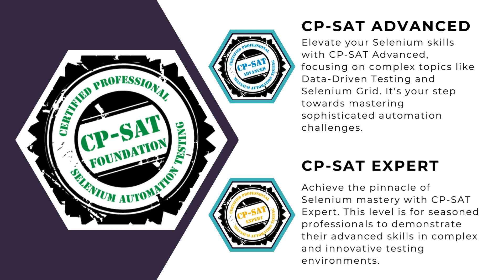Master Selenium Testing with the CP-SAT Ecosystem Revolution!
Step into the world of CP-SAT Ecosystem and revolutionize your Selenium Testing and Tech career! This engaging journey through Selenium testing opens doors to mastering foundational to expert skills.

Perfect for enthusiasts and professionals globally, CP-SAT equips you with the tools for success in the competitive tech arena. Dive into our series to explore each level's unique offerings and how they can propel your career forward.

Join us as we navigate the CP-SAT path, designed to elevate your skills and set you apart in the tech community.